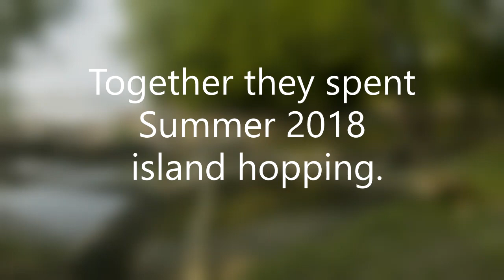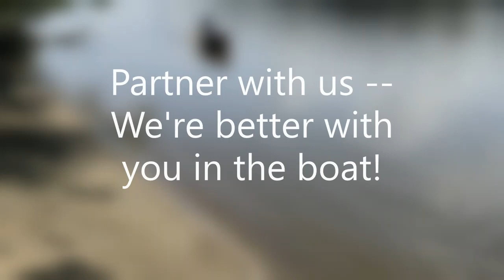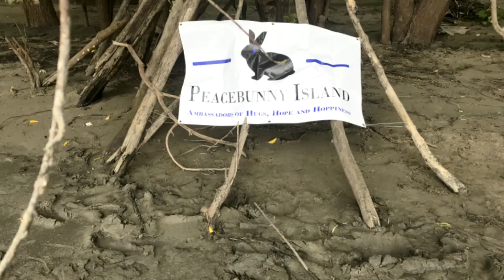Journey to Peacebunny Island, Minnesota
Join Huckleberry Peacebunny on his  houseboat trek to PEACEBUNNY ISLAND, a private 22 acre island on the Mississippi River owned by his Bunny Guardian named Caleb who was 14 years old.  His vision was to create an oasis for training comfort rabbits.  This service-learning program aims to share "Hugs Hope & Hoppiness" while getting kids excited about learning.  Caleb is now 17 -- and his dream is still coming true!

HAVE A HOPPY DAY!